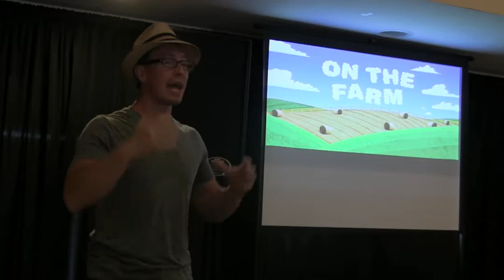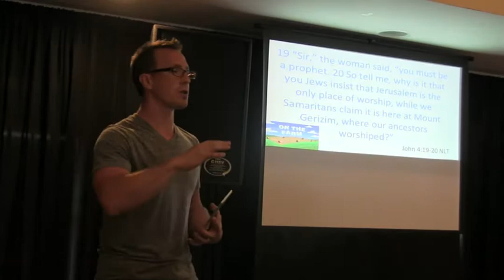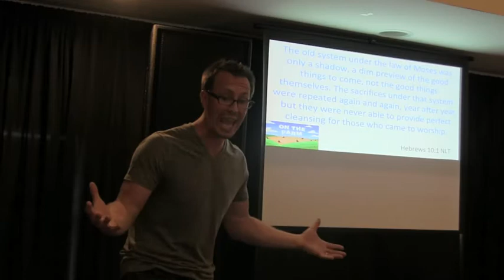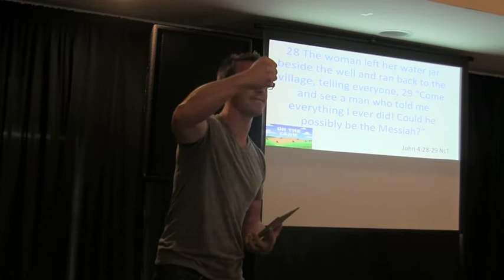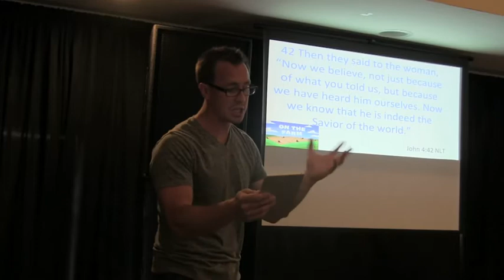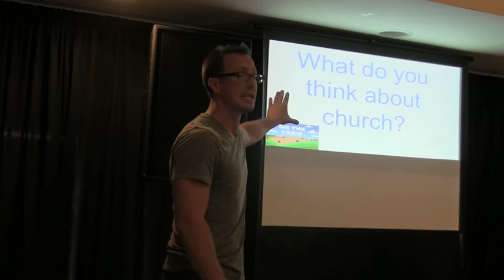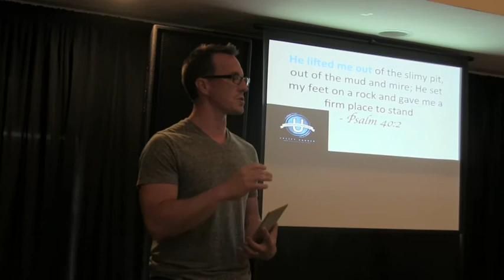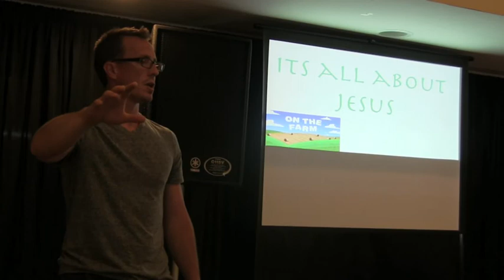On The Farm Part 2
Changing the way you think about church